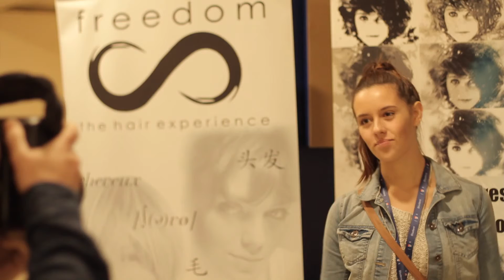Face Of Freedom instagram 2016